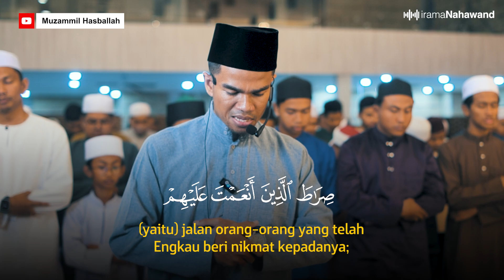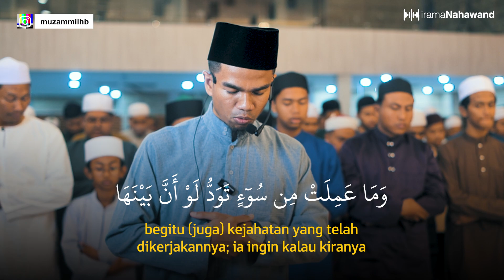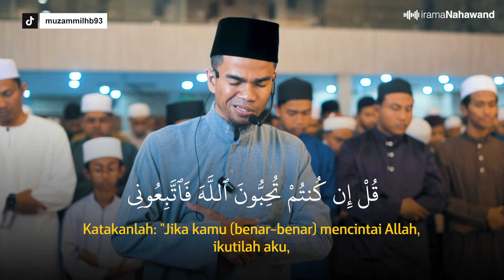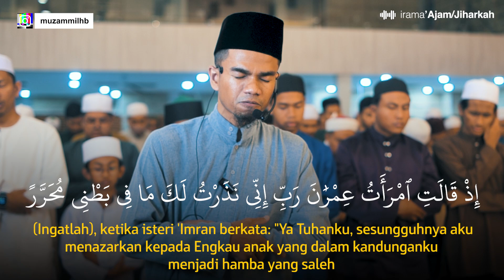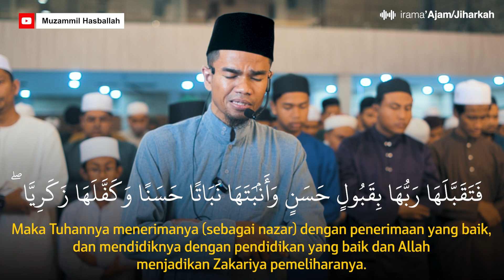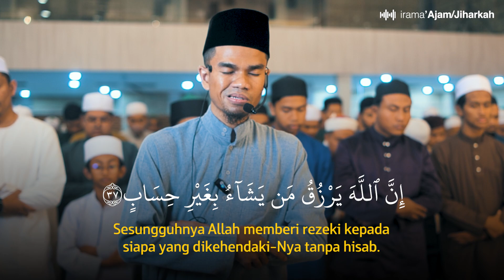NUTRISI HATI ❗️ ALI IMRAN: 30-37 | Imam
Semoga Bermanfaat...